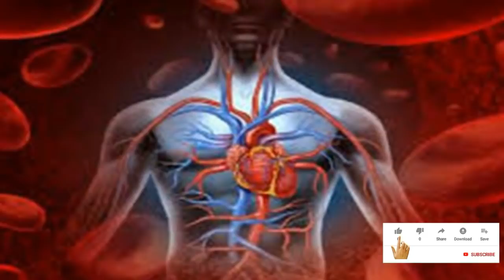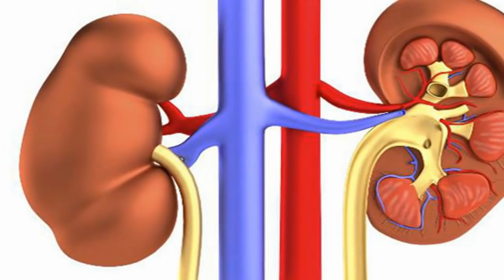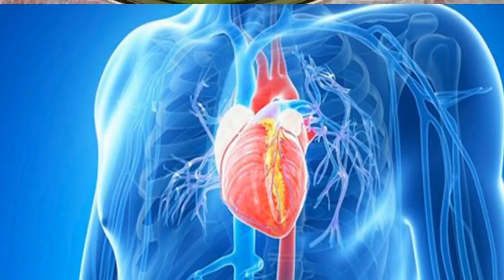টানা ১ সপ্তাহ প্রতিদিন ডাবের পানি পান করলে যা ঘটবে আপনার দেহে জানলে আজকেই খাওয়া শুরু করবেন !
ডাবের পানিতে প্রচুর পরিমানে পটাসিয়াম থাকে। নিয়মিত ডাবের পানি পান করলে অনেক রোগ থেকে দূরে থাকা যায়।